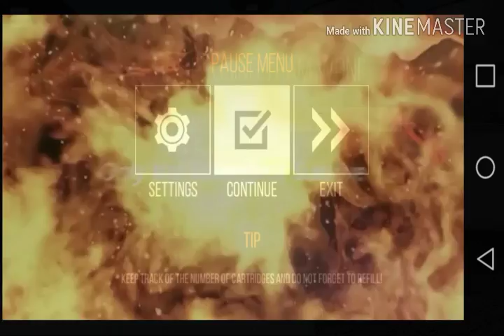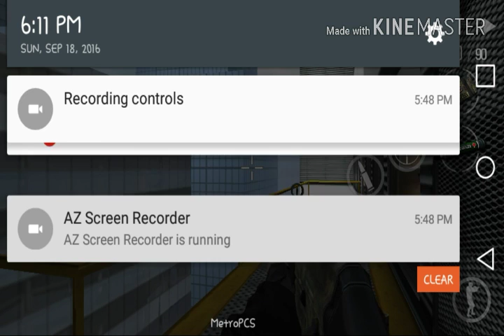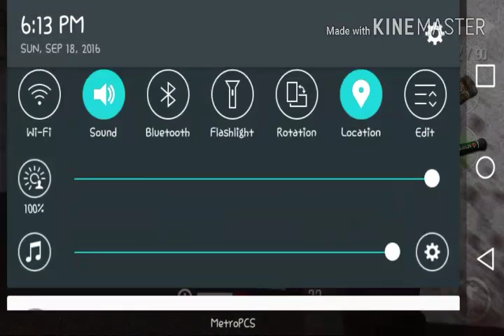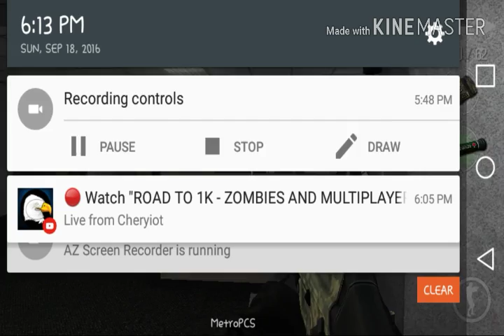I AM A NOOB !!! Modern Strike Online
This Game is available for ios and android

LEAVE A LIKE IT WILL MEAN ALOT FOR ME